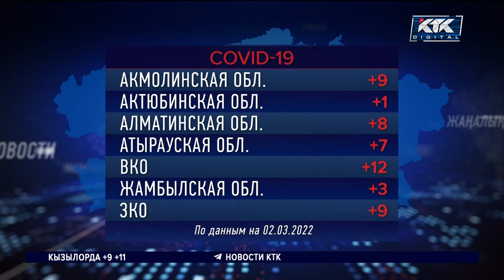Меньше 10 зараженных КВИ за сутки выявили в большинстве регионов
163 казахстанца, зараженных ковидом, находятся в тяжелом состоянии. Такие данные приводят в Минздраве. За сутки вирус выявили у 260 человек. 10 инфицированных скончались. По пневмонии цифры гораздо ниже: 36 заболевших и один летальный исход.